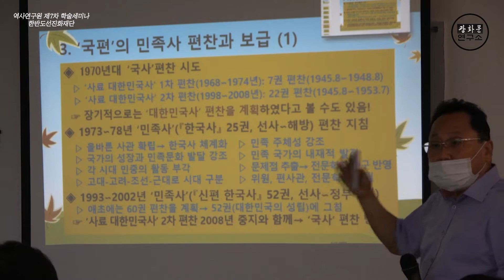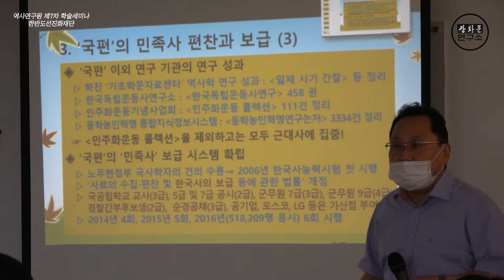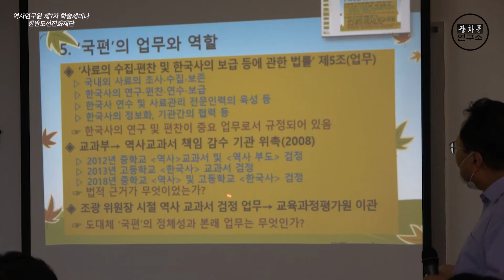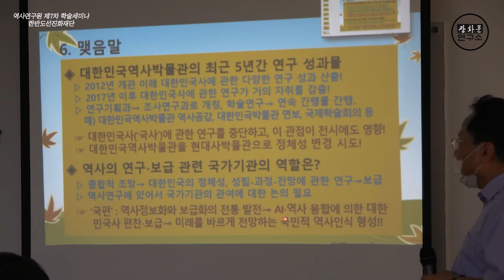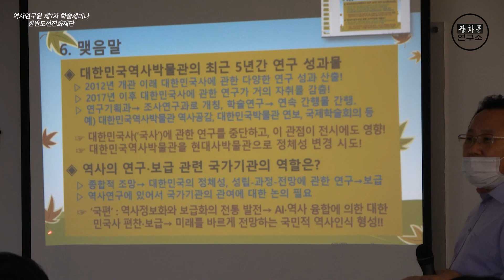[한반도선진화재단] 최근 5년간 역사 관련 국가기관의 연구 성과물 실태와 그 특징ㅣ이명희 공주대 역사교육과 교수